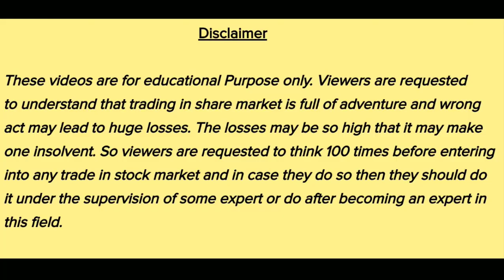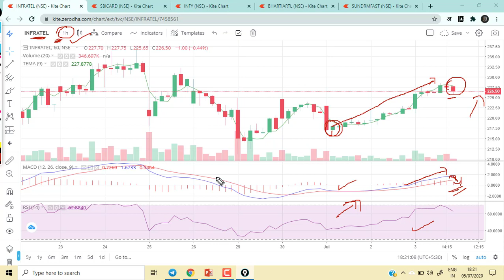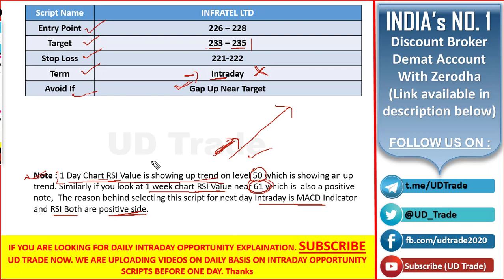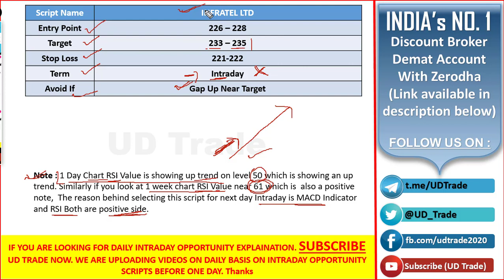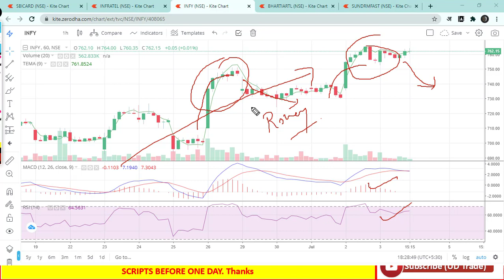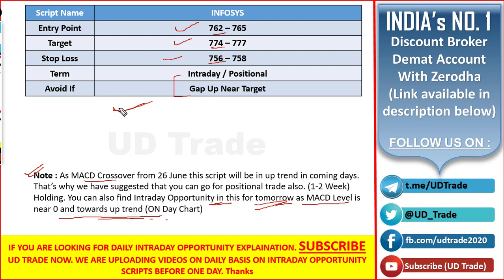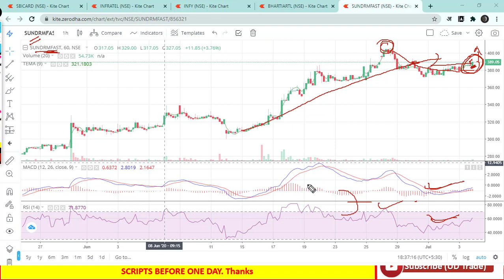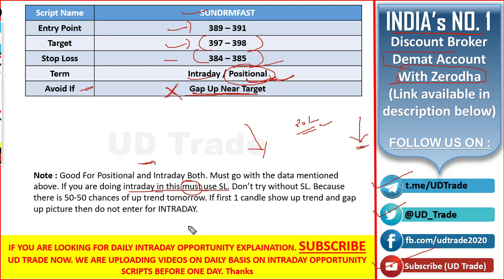6th July Intraday Stock | Best Intraday Stocks For Tomorrow 6th July 2020 UD Trend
2. Alice Blue : (Get Free Lifetime MT4 Indian Stocks Access With this)

Hello Everyone,

Greetings From UD Trend..

Now onwards you will get daily videos on channel. Guys today we are discussing in this video regarding Best 5 Intraday scripts for 06th July 2020. We have evaluated all the factor of technical Analysis as per intraday setup. this is something we can keep in our watchlist and can find best opportunity in line market. We Hope this video will help you to make huge profit on 06th July.

Hit like button and Make us feel that we are doing good job for you so that we can upload more content on same topic.

धन्यवाद्।
UD Trend

Desclaimer:

Viewers are requested to understand that trading in share market is full of adventure and wrong act may lead to huge losses. The losses may be so high that it may make one insolvent. So viewers are requested to think 100 times before entering into any trade in stock market and in case they do so then they should do it under the supervision of some expert or do after becoming an expert in this field

Intraday Stocks 06 July 2020
intraday stocks 06 july
intraday share 03 july 2020
intraday share for tomorrow 6 july
tomorrow which share should buy for intraday july 6
stock market tomorrow predictions tamil